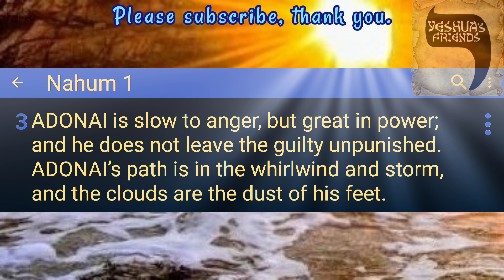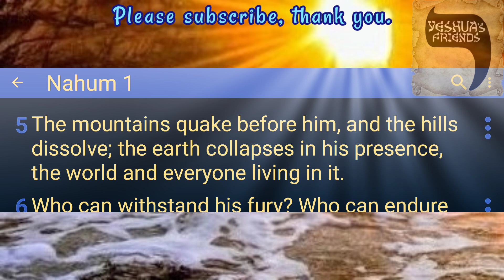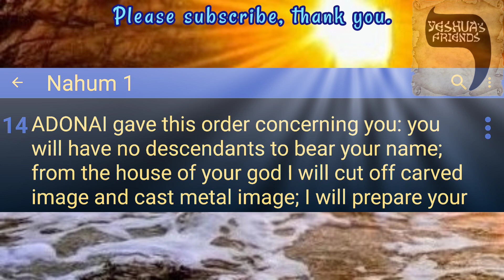Bible Reading on Nahum 1 CJB Version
The Vengeance of God